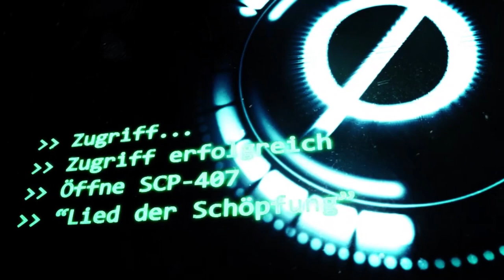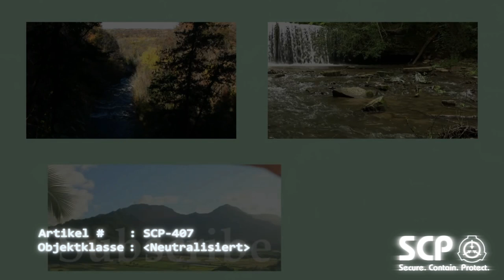SCP-407: [Lied der Schöpfung] (German/Deutsch)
"05m30s - Schwere dermale Verunstaltung. Subjekt keucht schwer, fleht um Hilfe. Es werden schwere Schmerzen gemeldet."

Gastsprecherin:
🔺 Ann-Kathrin als L.S.